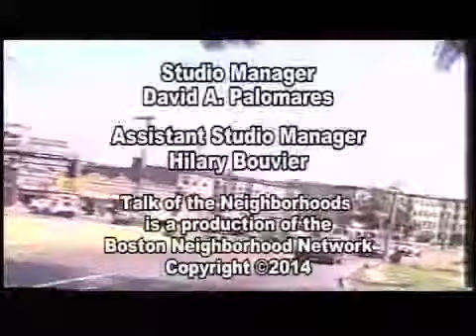Talk of the Neighborhoods - Host: Joe Heisler - guest: Kevin McCrea part 2 8122014